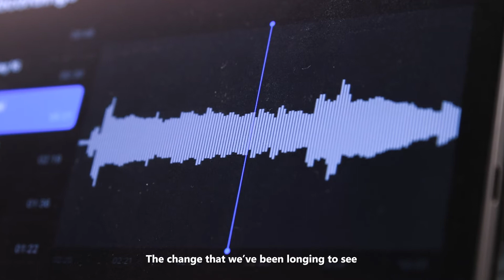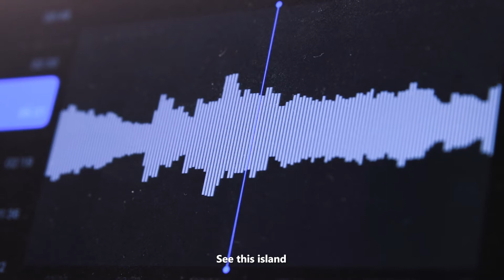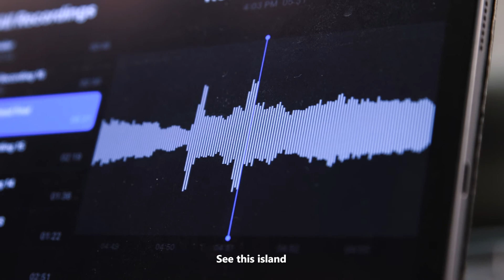NDP 2022 | The Road Ahead (Singapore’s National Day Cover)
Music Produced by Norsatria Asyraf
Video Production: Windowhouse Media
Special Thanks: SIT Muzeka Alumni Group
Vocalists: Jolene Cheong and Hanafie Hallil
Musician: Seow Chao Wang (Keyboard)
The Road Ahead (Singapore’s National Day Parade 2021)
Produced and Composed by Evan Low and Linying